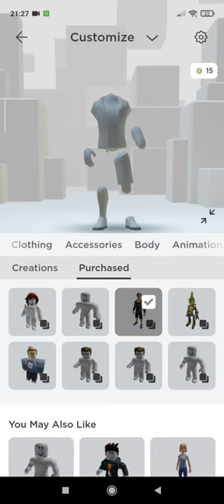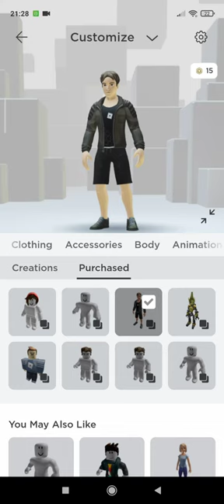roblox free robux outfits dont forget to like and subscribe